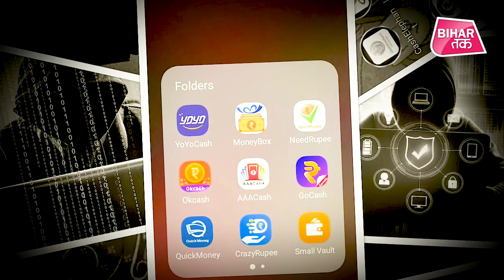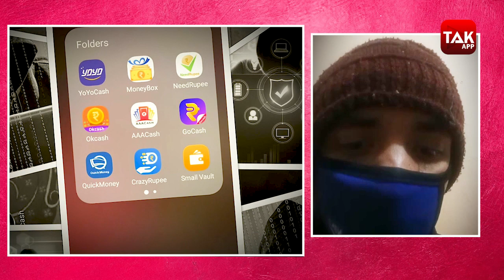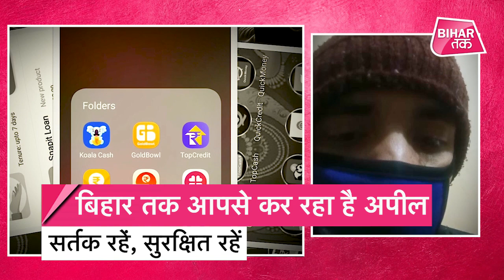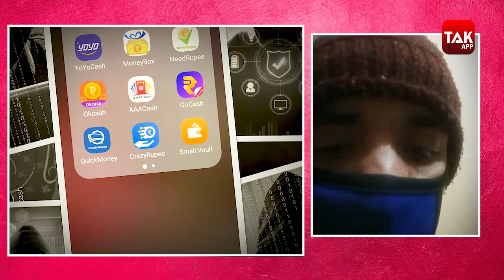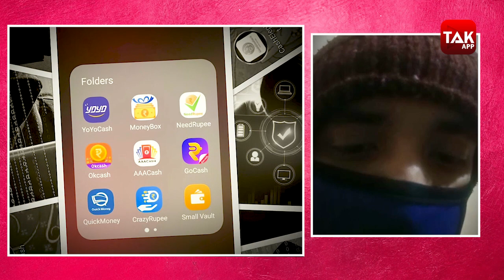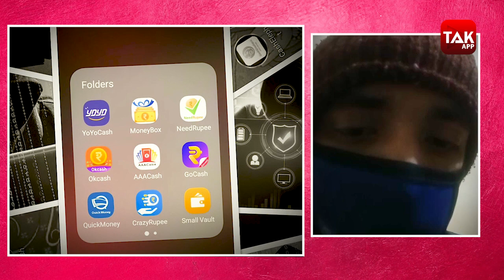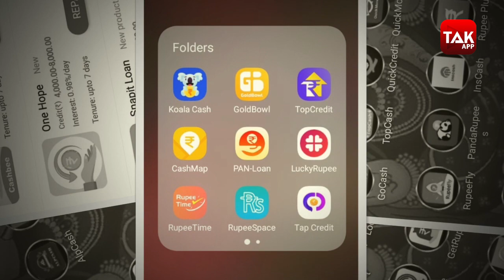Instant Loan App: Jharkhand के इस शख्स की कहानी देख संभल जाएं वरना... | Bihar Tak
बिहार तक इंस्टेंट लोन ऐप के बारे में लगातार बता रहा है... हम ऐसे लोगों से भी आपकी बात कराते हैं देखिए कैसे झारखंड का एक शख्स लोन के तौर पर कुछ पैसे लेता है फिर क्या होता है आप खुद देख लीजिए...